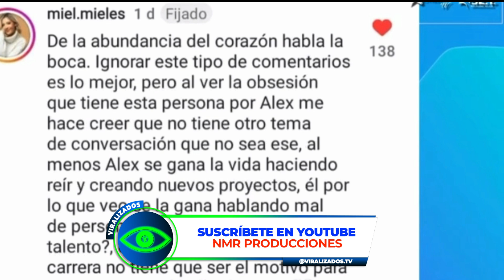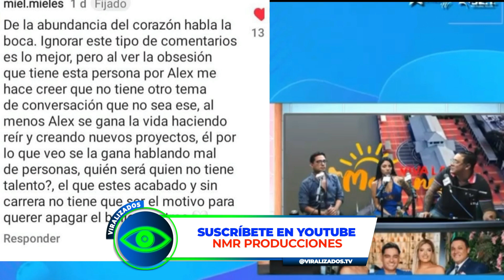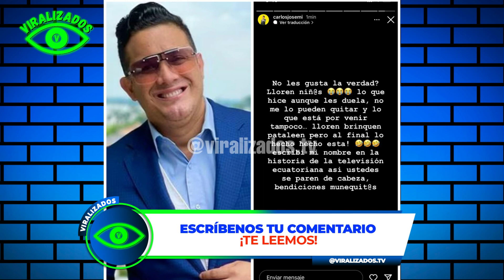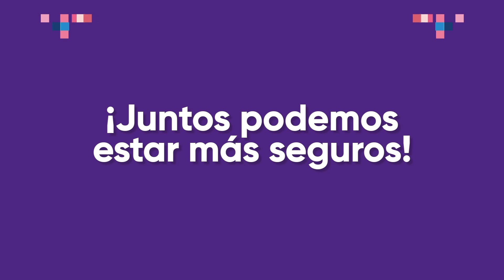CARLOS JOSÉ LE RESPONDE A NOVIA DE ALEX VIZUETE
UN ABRAZO